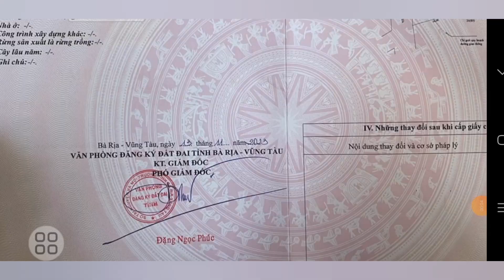VỪA KINH DOANH BUÔN BÁN VỪA NGHĨ DƯỠNG, SÁT ĐƯỜNG VEN BIỂN VŨNG TÀU BÌNH CHÂU. GIÁ NGỢP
CHỦ NGỘP NẶNG GỬI BÁN GẤP 2 LÔ LIỀN KỀ THUỘC XÃ PHƯỚC HỘI HUYỆN ĐẤT ĐO BRVT NẰM TRONG KHU DÂN CƯ ĐÔNG ĐÚC GẦN TẤT CA CÁC TIỆN ÍCH XUNG QUANH NHƯ TRƯỜNG HỌC CHƠ UỶ BAN NHÀ THƠ VVV
GẦN BIỂN LỘC AN VÀ BIỂN PHƯỚC HẢI
 MỖI LÔ NGANG 8M DÀI 35M CHỦ ĐÃ LÊN 100M THỔ CƯ XÂY DỰNG TỰ DO GIÁ CHỈ 2TY/1 LÔ.  MUA 2 LÔ 4TY2 CHỦ GIẢM MẠNH.  ĐẤT NẰM MẶT TIỀN ĐƯỜNG NHỰA THÔNG KINH DOANH BUÔN BÁN TỐT KẾT HỢP NGHĨ DƯỠNG, SÁT ĐƯỜNG VEN BIỂN VŨNG TÀU BÌNH CHÂU.